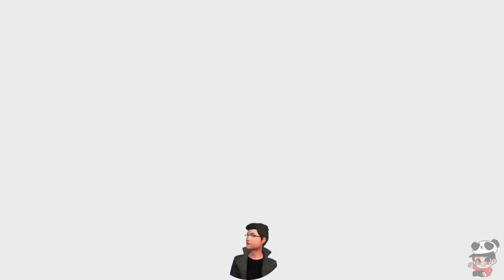God of War Ragnarok Part 39